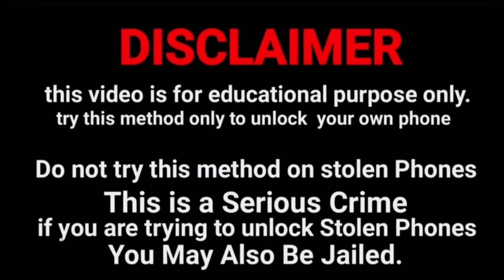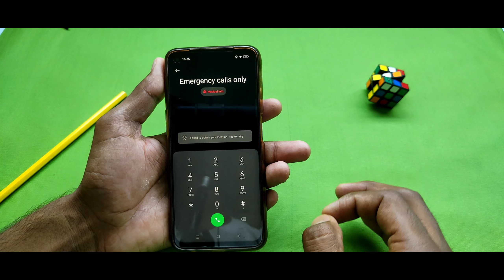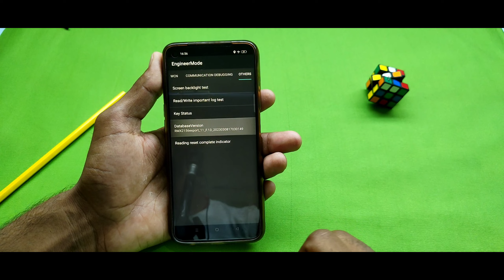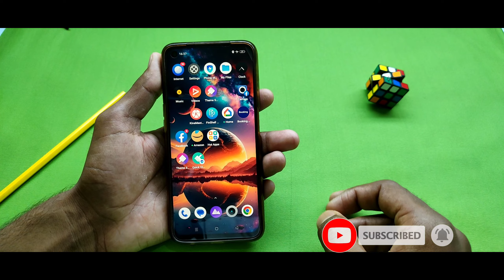How to Unlock Samsung Phone If Forgot Password New Tricks 2023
Forgot your own Samsung phone password? Don’t worry, watch the video, you will know how to unlock Samsung phone if forgot password.

⚠Important notice:
2. 4uKey for Android now only supports removing earlier Samsung devices without losing your data (Windows Version). If you want to unlock other Android devices, it will not save your data like other software on the market do.
3. 4uKey for Android basically support 60000+ Android phones and tablets, including Samsung, Google, Motorola, LG, HTC, Huawei, Xiaomi, etc. But it is not available on Sony, Oppo and OnePlus currently.
4. 4uKey for Android is unable to obtain access to credentials, compromise personal data or cause serious harm to others. Do not try to violate YouTube community guidelines.

Timestamps:
00:00 Intro & Preview
00:14 Introduce 4uKey for Android
00:28 Connect Samsung Phone to 4uKey for Andorid
00:36 Remove Screen Lock
00:47 Enter Recovery Mode
01:21 Unlock Samsung Necessary Steps
02:01 Unlock Samsung Successfully